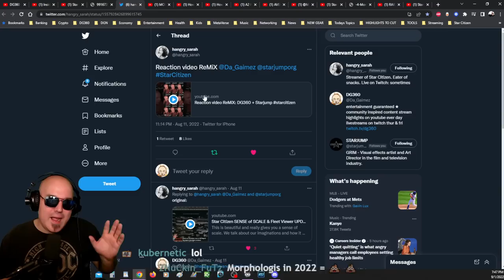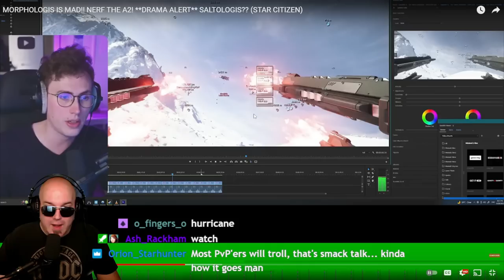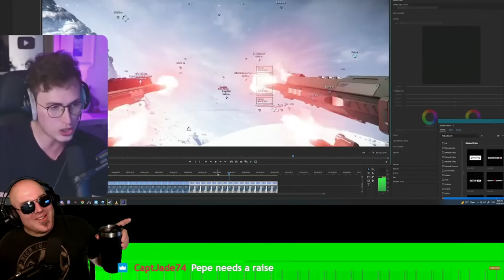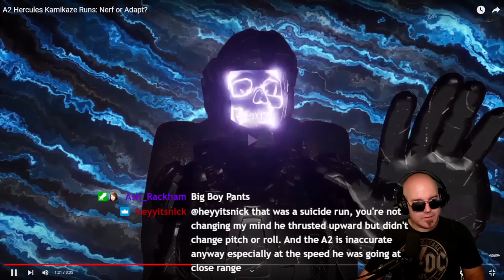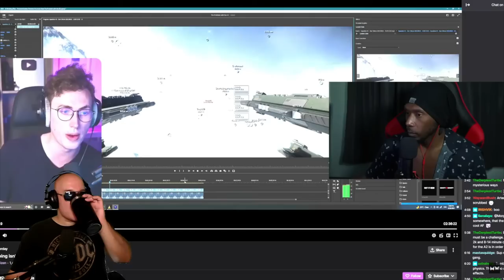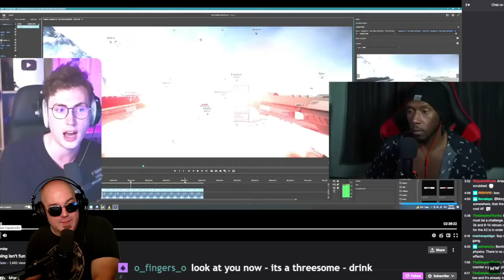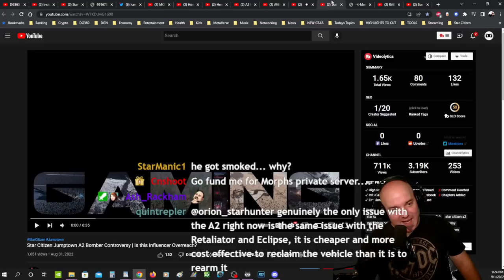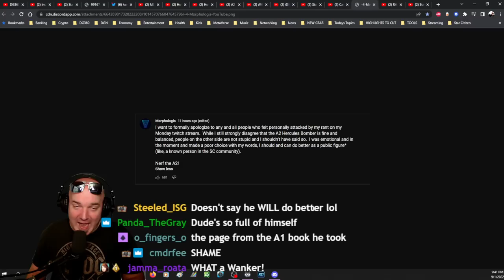Star Citizen Morphologis A2 Deep Dive... Plug Your Nose.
I'm really happy a large portion of the Star Citizen community stood up and voiced out against Morphologis' "opinions" of what we all want... lol. Good work Citizens! I find some of his statements about calling those who disagree with him "stupid" very concerning on a human level. But, I have to say, the behavior I'm seeing here from Morph is perhaps even a bit worse. It's not easy putting yourself out there in the public eye. I've had my moments as well and we are all human. Let's take some time to look at all points of view from Star Citizen content creators who should get more recognition. Below is a great list of SC creators that we watched during this deep dive and a chapter list to skip to the parts that interest you.

Chapters:

00:00:00 Intro
00:03:08 Morphologis is Mad
00:37:08 The Eradicator's Take
00:48:12 ARC breaks it down GREAT!
00:57:14 Greasy Interviews AV1?! LuL
01:00:10 Marcus NAILED it!
01:39:21 CASA BLACK asks a great question!
01:51:36 My words to Morph on all of this.
01:53:01 Morph's "Apology"

Get me out of this! lol.